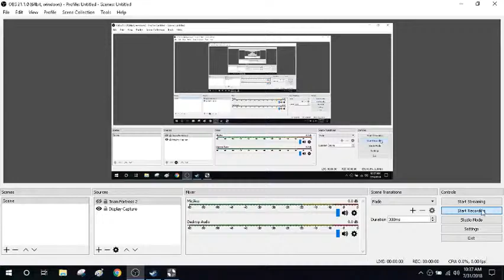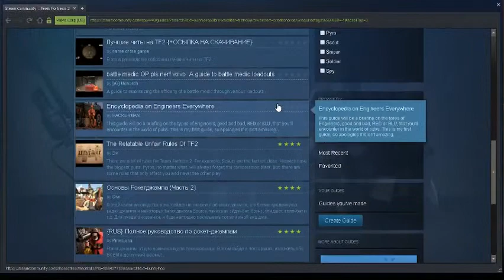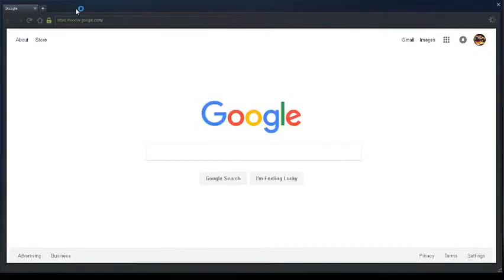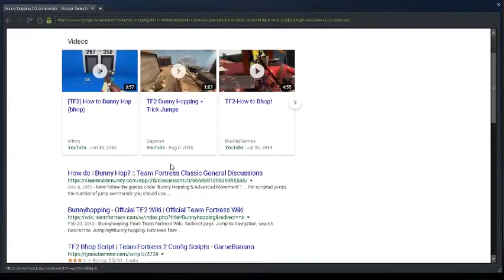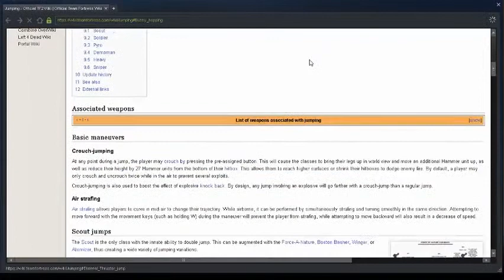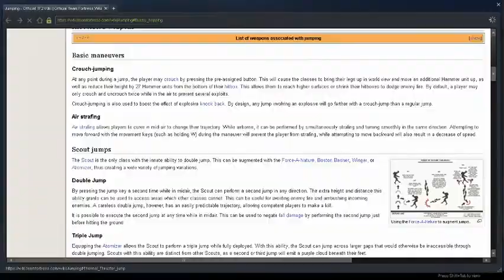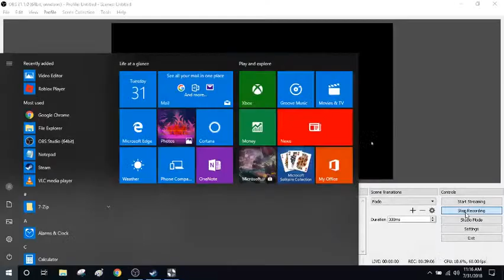i dont like this map